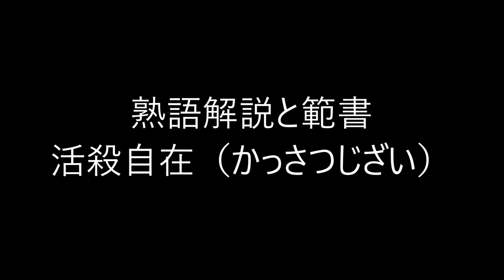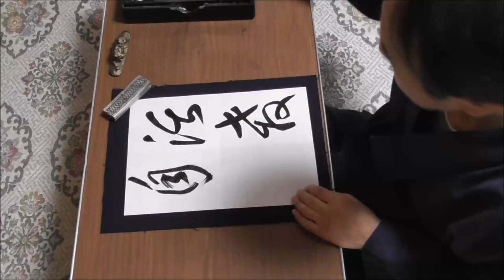田村季山先生による四字熟語解説と範書「活殺自在」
池田書店の「いつでもどこでも使える四字三字熟語ハンドブック」から四字熟語を選んでその解説文を読みます。日本学術書道会会長の田村季山先生が半紙にその熟語の三体（楷書・行書・草書）と創作作品例を模範書きします。本日は「活殺自在（かっさつじざい）」です。

尚、本日範書として書かれた半紙大の熟語のお手本をご要望の方には４枚（三体と創作作品例１枚）を合計３０００円で郵送いたします。お知らせ当日のうちに出来る限り発送いたします。代金はお手本到着後に同封の郵便振替書でお振込み願います。また、それをご自分で書かれて（練習されて）添削を受けたい方には無料で添削し返送いたします。